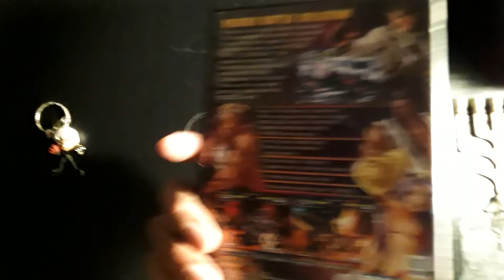🏟NEO GEO BATTLE COLISEUM (PS2): 🕶🔥K' & 🚘Robert | Short Exhibition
In this short Neo Geo Battle Coliseum session on PS2, I practice with my mains K' and Robert and even take them through a couple of Arcade battles.

       PSN: SCtheWolf